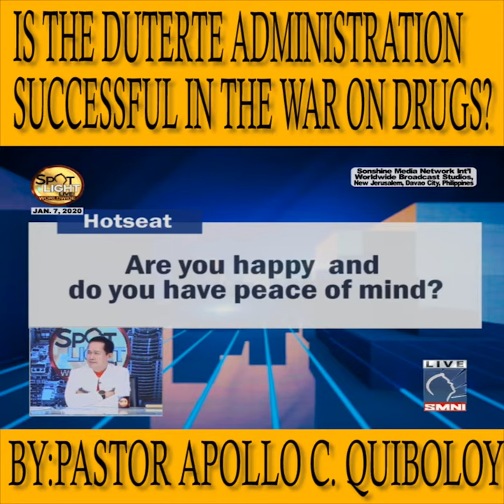IS THE DUTERTE ADMINSTRATION SUCCESSFUL IN THE WAR OF DRUGS?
Watch, be blessed and learn more about the Appointed Son of God, Pastor Apollo C. Quiboloy as He answers questions.

"Is the Duterte Administration successful in the war of drugs?"